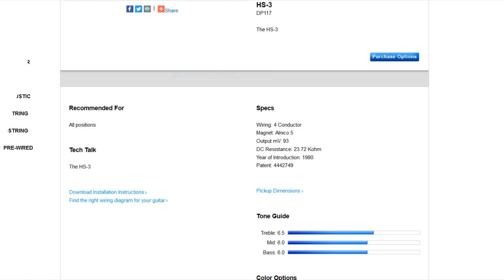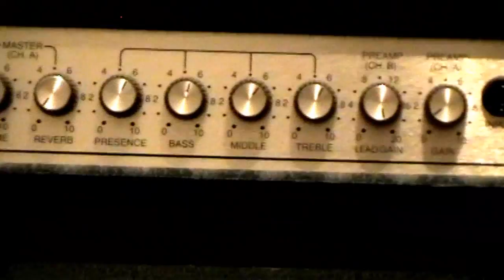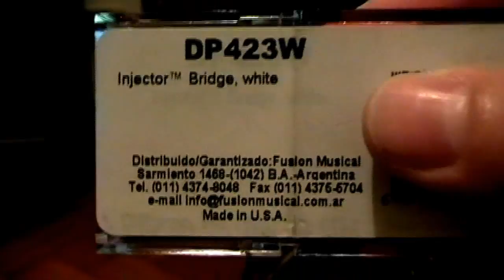Dimarzio HS 3 Review